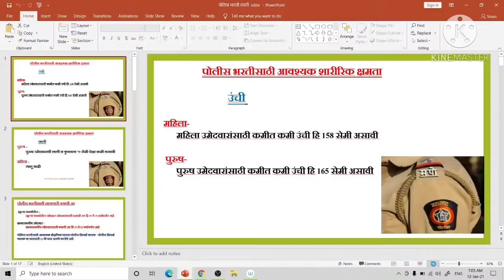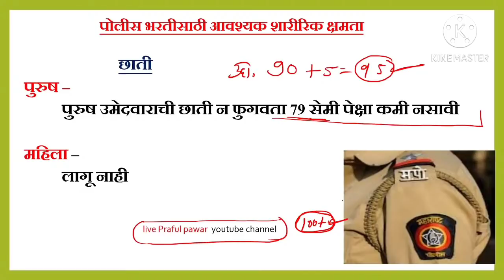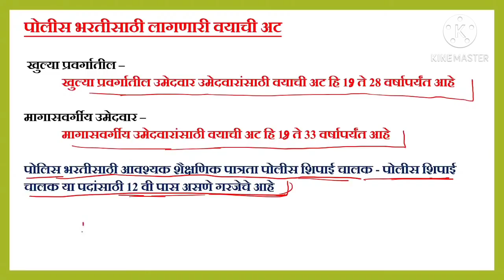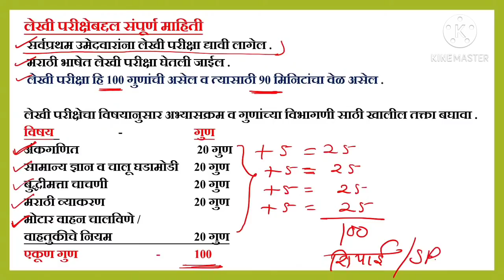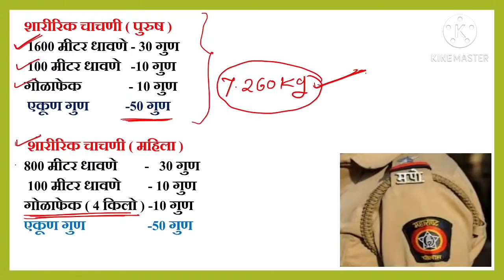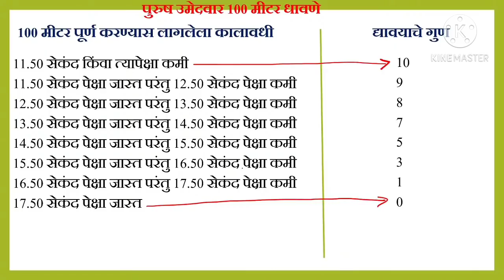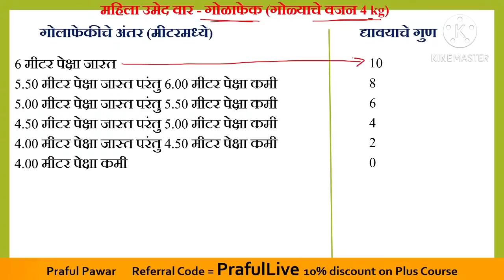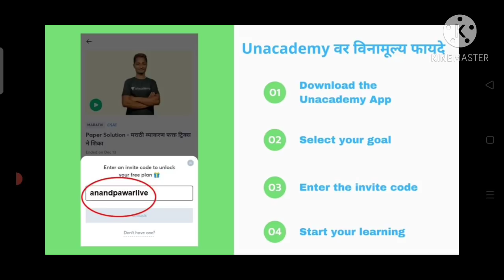पोलीस भरती संपूर्ण निवड प्रक्रिया | लेखी परीक्षा + मैदानी चाचणी + वयोमर्यादा + शैक्षणिक पात्रता